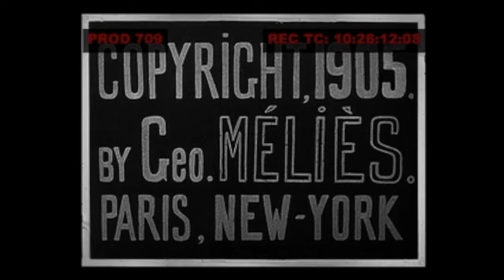Les cartes vivantes (Méliès 1905, B.O.)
Enregistrement live du ciné-concert "Méliès Redécouvert" au studio 104 de radio-France, Par l'Ensemble Multilatérale

Matteo Cesari, flûte
Alain billard, clarinette
Miguel-angel lorente, saxophone
Hélène colombotti, percussion
Lise Baudouin, piano
Pieter Jansen, violon
Catherine Jacquet, violon
Maxime Désert, alto
Myrtille Hetzel, violoncelle
Lilas Berault, contrebasse
Léo Warynski direction